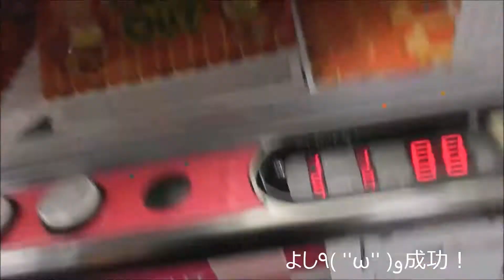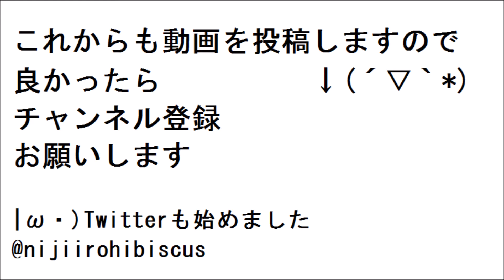【成功編】カプリコ４本セット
【成功編No.72】UFOキャッチャー・カプリコ４本セット
Segaで珍しく取れた(;・∀・)